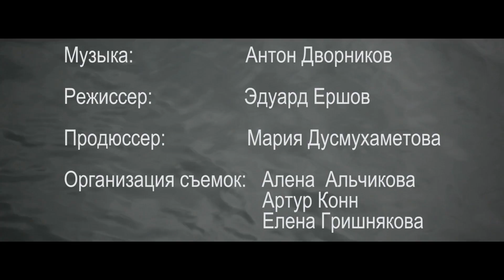Максим ФАДЕЕВ - "BREACH THE LINE" / проект "Равныйравному"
Клип на песню Максима Фадеева для молодежного инклюзивного проекта Равныйравному Клуба "Наше место" для молодых людей с инвалидностью.
В ролях:
Александр Юкаев (ограничение опорно-двигательного аппарата)
Александр Присяжнюк (ограничение слуха)
Алена Севостьянова (ограничение слуха)
Наталья Тарасова (волонтер Клуба)
Александр Баландин (волонтер Клуба)
Владимир Богоявленский (друг Клуба)
Джамшит Садыгов (друг Клуба)
Иван Яковлев (друг Клуба)